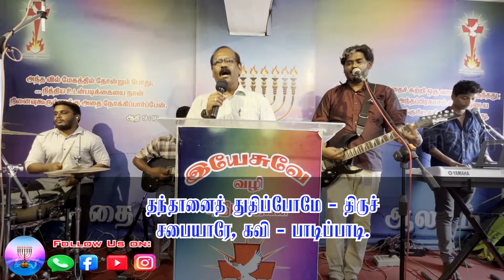ஹா மஷியாக் - அடோனாய் - 01 SS03-07-2022.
ஹா மஷியாக் - அடோனாய் - 01.

Hamashiach - Adonai -01.